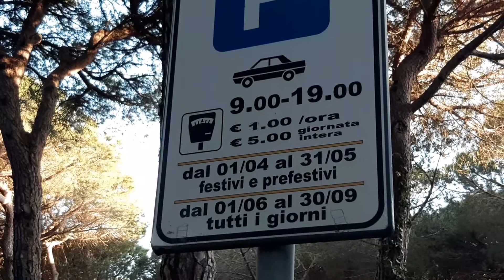Merenda in Pineta TOSCANA. Mare 🇮🇹